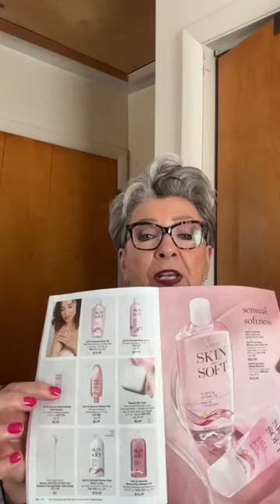Skin So Soft Signature Bath Oils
Today I want to talk with you about the skin so soft signature bath oils and their uses. Also give me a thumbs up and let me know you've watched this video as well as subscribe to my channel so that you won't get notifications when I release my next video.